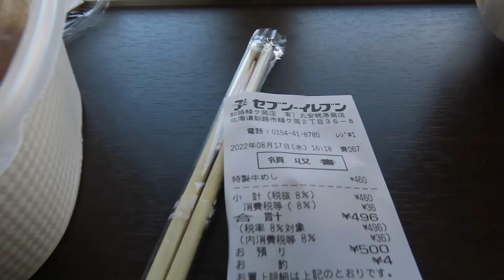非宗教 ( 神道は文化 ) なので、時々、牛丼食べます ( 釧路市 - セブンイレブン )。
地域 : 北海道 釧路市 春採 七丁目 - 春採アイスアリーナ
日付 : 2022年 8月17日 午後 4時20分

戦後、神社本庁らが、勝手に1946年 2月 3日 設立 ( 宗教法人 ) にしただけであって、神社の存在達に、彼らの権力など無関係 ( 昔ながらの文化 )。